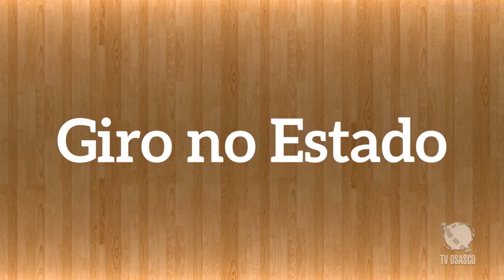Jornal Regional 03.08.2017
No JORNAL REGIONAL você acompanha fatos, notícias e acontecimentos de Osasco e Região. Comandado por Jamille Oliveira, você fica atualizado do que acontece na sua cidade. Exibido de segunda a sexta-feira ás 13h, com reprise ás 19h